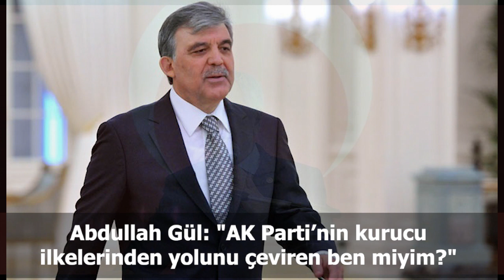Türkiye ve dünya gündeminde neler oldu? İşte Bir Bakışta Bugün | 18 Nisan 2019